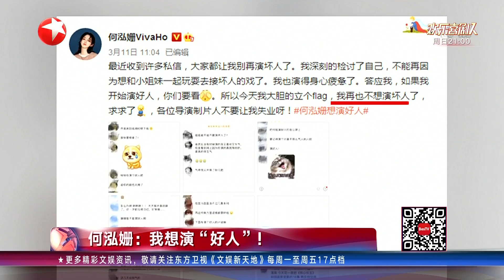何泓姗想演“好人” 钟丽缇&张伦硕传授育儿经 《接招吧前辈》时代少年团认真向前辈学习！《若你安好便是晴天》抢先看 |《文娱新天地》20210319【东方卫视官方频道】